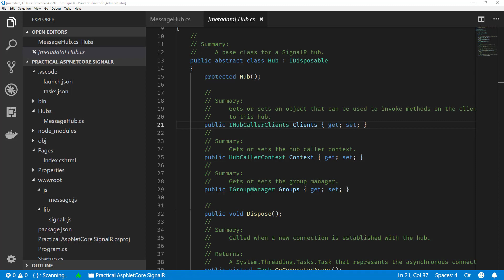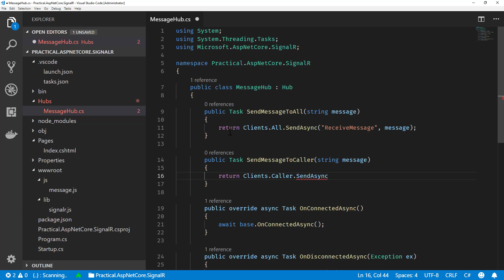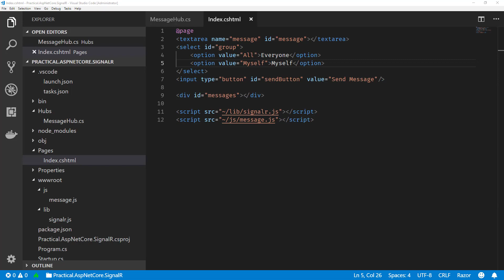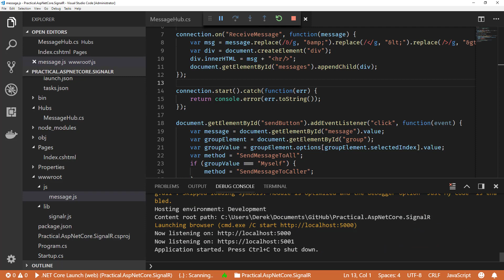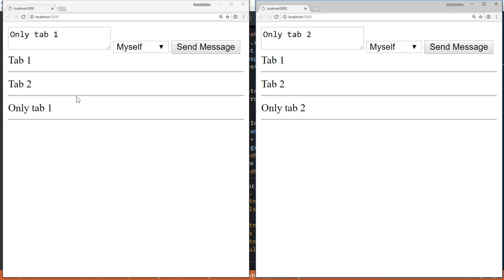Practical ASP.NET Core SignalR | Hubs | Caller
This course is a complete step-by-setup guide on how to build real-time web applications using ASP.NET Core SignalR. By the end of this course, you'll be able to build real world, scalable, production applications using the tools and techniques provided in this course.

📚  Book Recommendations

Domain-Driven Design

Patterns of Enterprise Application Architecture

Refactoring: Improving the Design of Existing Code

Monolith to Microservices: Evolutionary Patterns to Transform Your Monolith

RESTful Web Clients: Enabling Reuse Through Hypermedia